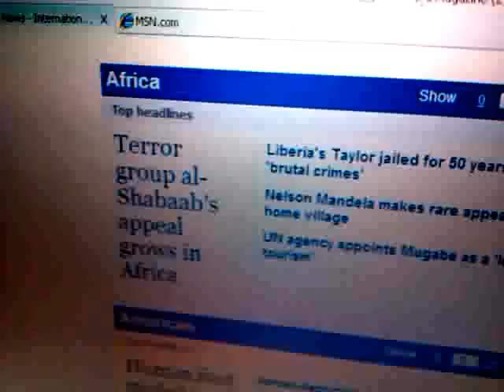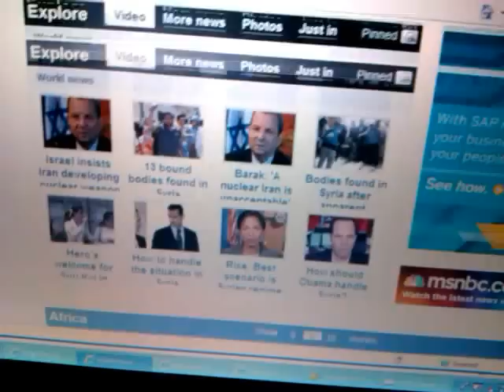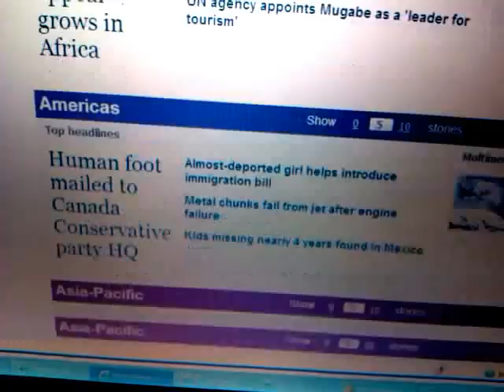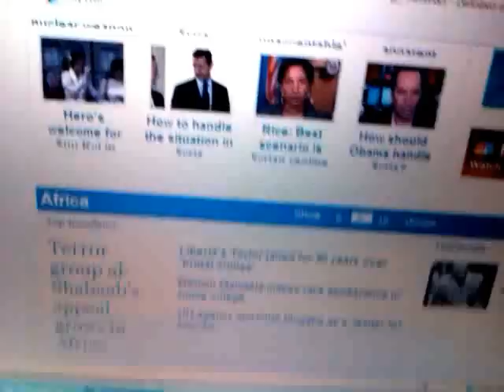AFRICA News Brief: Mugabe & UN, Jews & Kabbalistic Virus, Liberia & Terror Group Al Shabaab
Click on Next Link: UN Appoints Zimbabwe's Pres. Mugabe as Tourism Leader: An Open Door for Rastafari Diaspora?